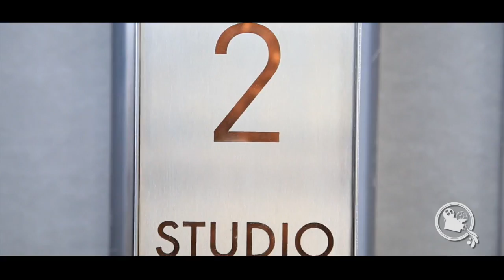Christina Milian A Day In The Life